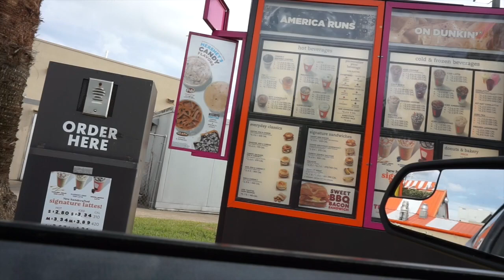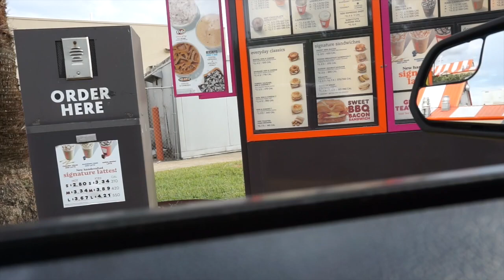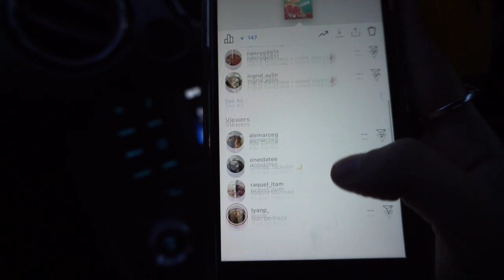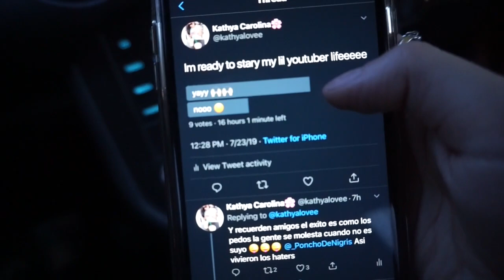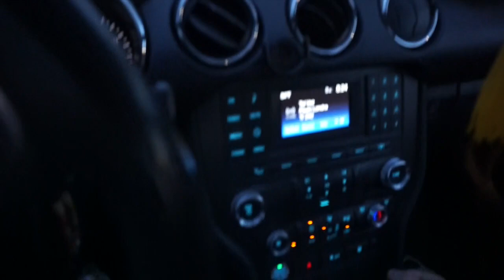MY FIRST VLOG!!!!!!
My first video guys! Sorry about the bad editing, will get better wt time :)